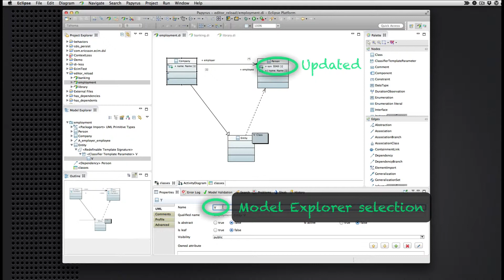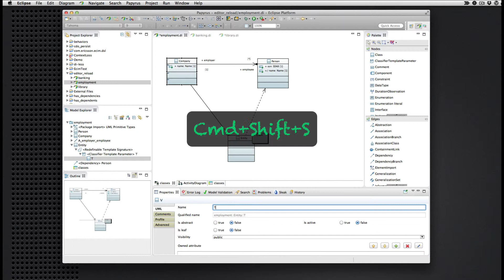Papyrus Luna SR1 Editor Reloading: Property Sheet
Demonstration of how the proper selection context in the Properties view is maintained (whether the selection is from the editor or from the Model Explorer) when an editor is re-loaded because a resource it depends on was saved by another editor.